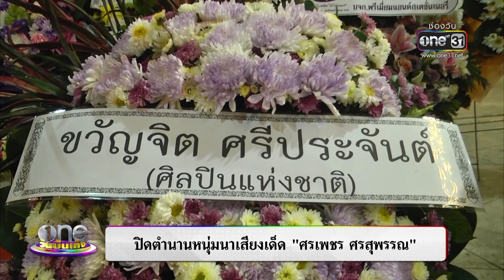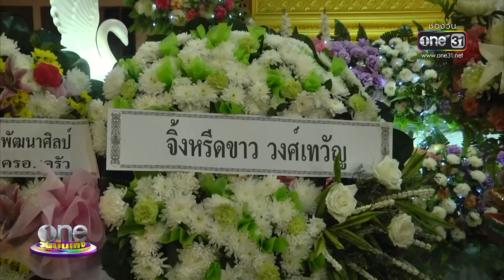ลูกชายสัญญา สานต่องาน “ศรเพชร ศรสุพรรณ” | ประเด็นร้อน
บรรยากาศงานบำเพ็ญกุศล ศรเพชรศรสุพรรณ ลูกทุ่งชื่อดัง เต็มไปด้วยความโศกเศร้า ลูกชายสัญญาพร้อมสานต่องานและดูแลครอบครัว